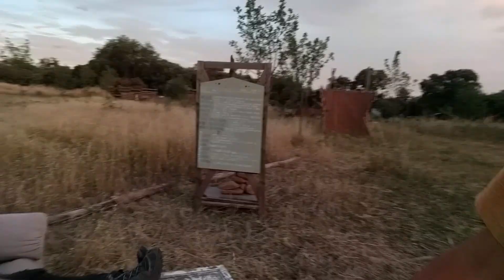Tonton Pierrick à Perm'ACTE 2019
Le presque festival Perm'Acte à Saint André de Sangonis, propose entre autre des activités de permaculture : Lowtech, courts théoriques, géobiologie, CNV & PNL, design, conseils personnalisés... Allez GOo